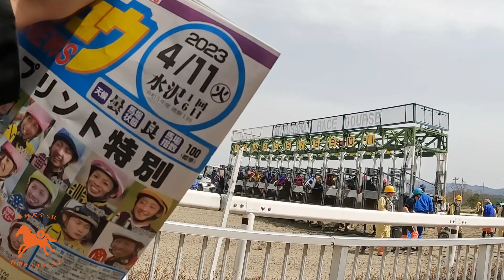【地方共有馬主】EVOピラヴロスのデビュー戦を水沢競馬場で観戦してきた。これはリアル・ドリームホースだ！【節約大全】vol.1053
※許可を取り撮影、公開しています。

▼獣医師上手先生の地方共有クラブEquine Vet Ownersの戦略や撮影風景などの裏側動画

獣医師・上手健太郎さん（Twitter）

節約大全公式チャンネル